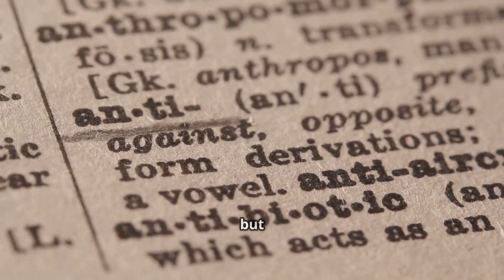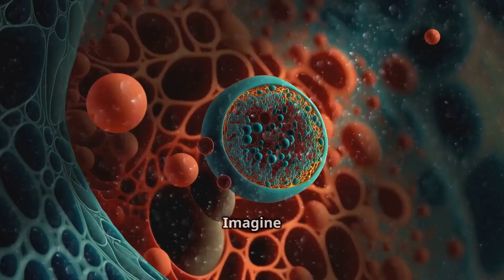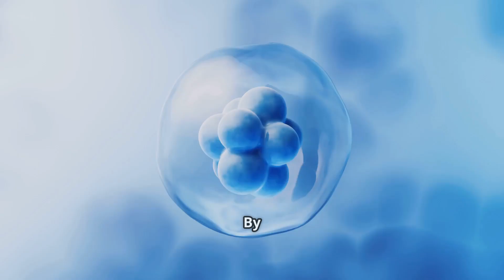Unlock autophagy for anti-aging & longevity: the natural secret to youthful vitality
Discover the power of autophagy – your body’s natural rejuvenation process! In Unlock Autophagy for Anti-Aging & Longevity, learn how to activate this powerful cellular detox method to slow aging, boost energy, and enhance vitality. This guide reveals natural strategies like intermittent fasting, exercise, and nutrient-rich foods that stimulate autophagy, helping you fight age-related decline and support a longer, healthier life. Whether you're looking to improve mental clarity, reduce inflammation, or maintain youthful skin, this is your go-to resource for aging gracefully from the inside out.

00:00 – Introduction
How our bodies stay healthy despite stress and aging.

00:35 – What is Autophagy?
Definition, meaning, and its role as the body’s cellular cleanup system.

01:07 – Autophagy in Action
How stress, fasting, and exercise trigger autophagy.

01:35 – Health Benefits of Autophagy
Slowing aging, boosting immunity, and preventing disease.

02:08 – How to Activate Autophagy
Lifestyle choices like intermittent fasting, exercise, and nutrition.

02:42 – The Cellular Cleaning Crew
How autophagy removes damaged components and supports cell health.

03:11 – Autophagosomes & Lysosomes
How waste is collected, broken down, and recycled in the cell.

04:43 – Aging and Zombie Cells
How autophagy reduces senescent cells and inflammation.

05:19 – Fasting Mimicking Diets (FMDs)
How FMDs stimulate autophagy and support healthy aging.

06:26 – Cellular Rejuvenation
FMDs, stress reduction, and long-term benefits for longevity.

07:31 – Spermidine: The Fermented Fountain of Youth
Spermidine-rich foods like aged cheese and natto and their anti-aging benefits.

08:36 – Exercise and Autophagy
How workouts (aerobic + strength training) trigger autophagy.

09:11 – The Science Behind Autophagy
Research-based evidence supporting autophagy’s role in health and longevity.

10:22 – Your Health, Your Journey
The importance of personalized medical advice before major lifestyle changes.

10:52 – Final Thoughts & Call to Action

💡 Want to live longer and feel better? Watch now and learn how to hack your body’s natural healing mechanisms!

💬 Have you tried fasting or autophagy-boosting foods? Share your experience in the comments! 👇

🔎 Related Phrases:

Unlocking Autophagy, The Secret to Youthful Vitality & Longevity, How To Activate Autophagy Naturally, Best Foods For Autophagy, Benefits Of Fasting For Longevity, How Does Autophagy Slow Aging, What Is Spermidine And How Does It Help Aging, Fasting Vs Fasting-Mimicking Diet, Best Exercises For Autophagy, Zombie Cells And Inflammation, How To Detox Your Body With Autophagy, Science Behind Autophagy And Longevity, How To Cleanse Your Body With Fasting